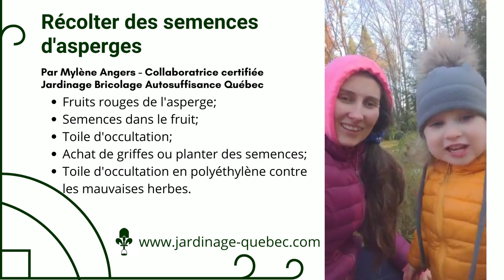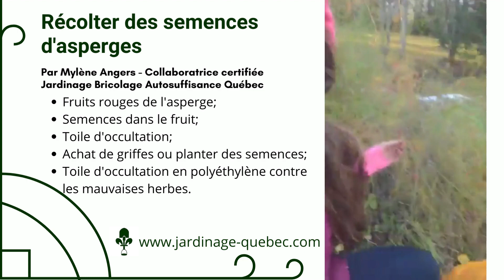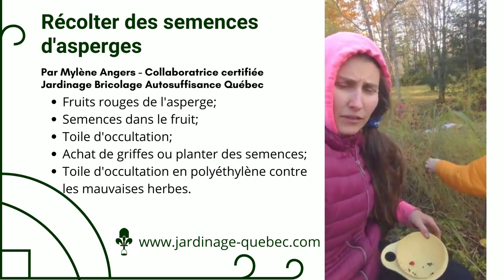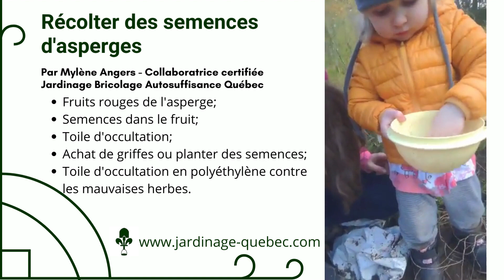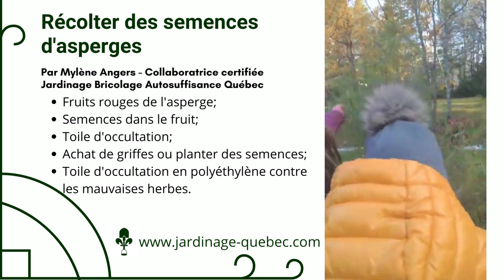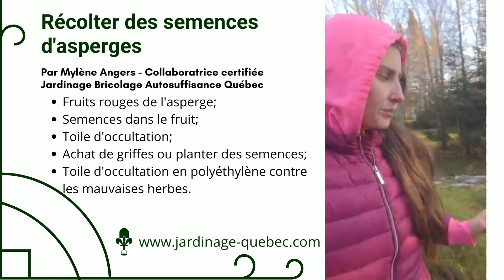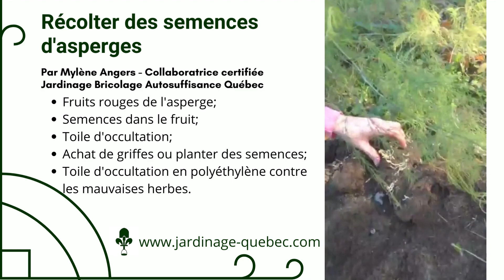SEMENCES D'ASPERGES - LA RÉCOLTE AU JARDIN POTAGER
Récolter des semences d'asperges au jardin potager en automne en famille. Choisir de multiplier avec des graines ou des griffes. En savoir plus

Présenté par Mylène Angers - Miss Tupper Rangers
Collaboratrice certifiée de Jardinage Bricolage Autosuffisance Recyclage Québec
Expertise en contexte de jardinage familial : Récolte - Transformation - Conservation

Lieu : Pont-Rouge,  Zone 4B.

- Fruits rouges mûrs de l'asperge;
- Les semences ou graines d'asperges dans le fruit;
- Achat de griffes d'asperges ou planter des semences d'asperges;
- Présentation de la toile d'occultation au potager.